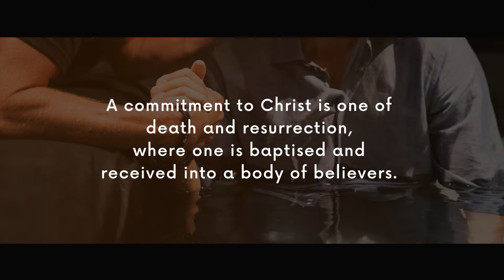Equip - Baptism and Membership Classes (Promo)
Baptism and Membership Classes
Basic Doctrine 1 | 20 & 27 Aug [9.00am - 12.30pm]
Intro to DUMC | 3 Sep [9.00am - 12.30pm]
BMEW | 17 - 18 Sep [Weekend Away]
Register: dumc.my/equip